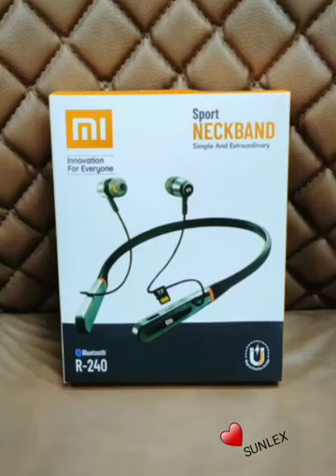July 31, 2021